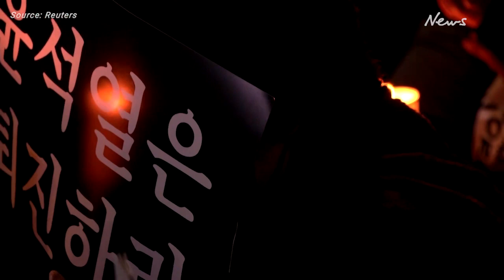Candle-lit vigil for South Korea's crush victims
Thousands attended a candlelight vigil in South Korea on Saturday (November 5) to mourn the victims of a deadly Halloween crush that has killed at least 156 and injured 187.